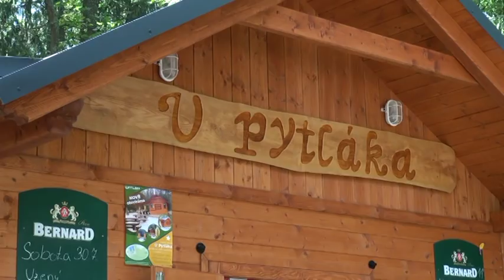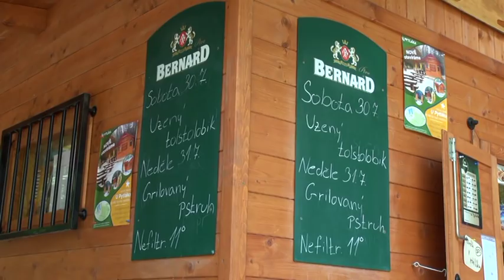U Pytláka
Ukázka nově vybudovaného občerstvení na stávajícím asfaltovém okruhu v městských lesích v Hradci Králové.